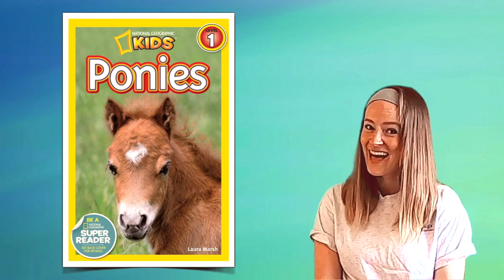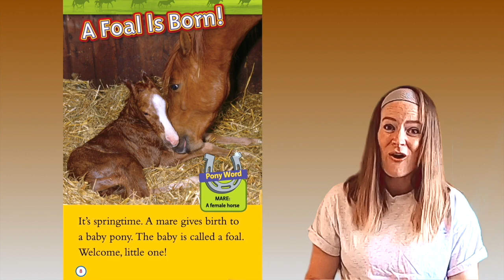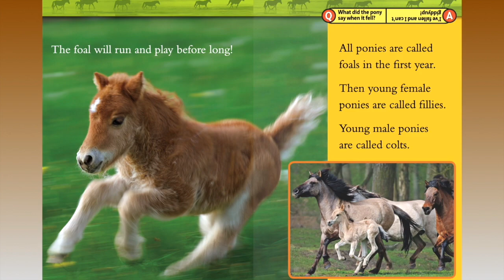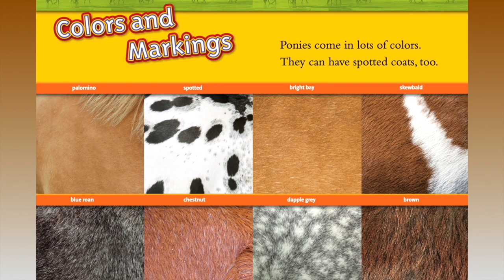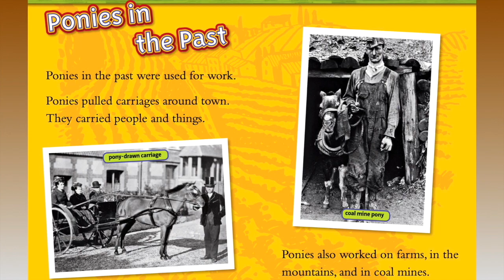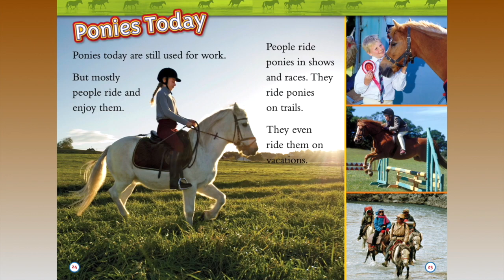Kids Books Read Aloud | NATIONAL GEOGRAPHIC READERS: PONIES by Laura F. Marsh | Story Time Pals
National Geographic Readers: Ponies by author Laura F. Marsh, KidsBooksReadAloud by your pal Amber!

Publisher : National Geographic Children's Books; 7/24/11 edition (August 23, 2011)

Join your pal Amber as she reads a level 1 reader book that invites kids to learn more about Ponies!! Ponies is replete with brilliant photographs and catchy content that will both teach and entertain. Children will be captivated as they watch a brand new baby foal walk within minutes of being born then quickly turn into one of the most graceful animals on Earth. Listen and learn cool facts to share with others as Amber reads aloud to kids of all ages, "National Geographic Readers: Ponies" by author Laura F. Marsh!

Want to own this great book full of interesting facts about ponies and read along?